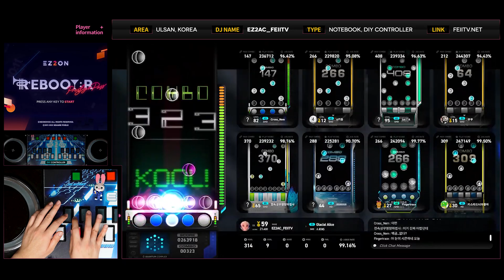[EZ2ON Reboot : R] 5S (16) Glacial Alice [SHD]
Comment : 믿고 듣는 아타 스님의 노래